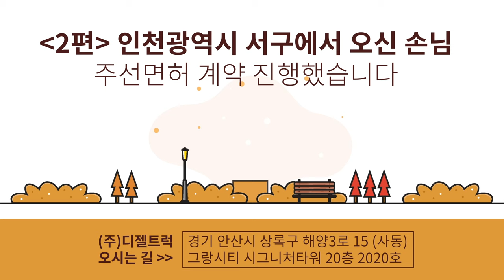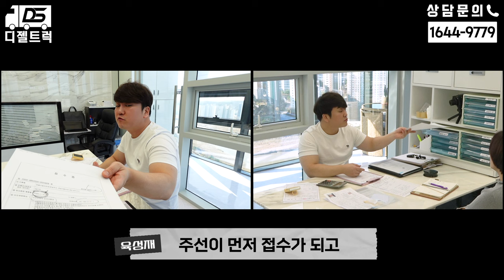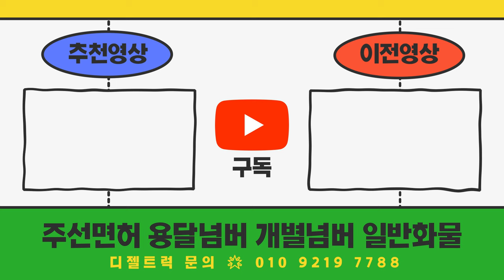인천광역시 주선면허매매가격 여러업체 비교해보시고 가장안전한 디젤트럭과 계약완료!